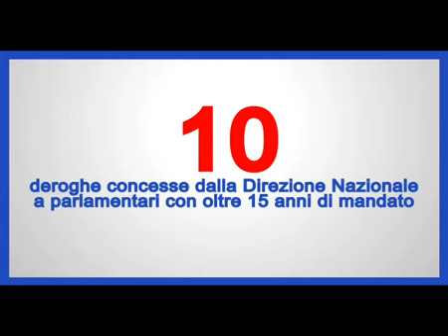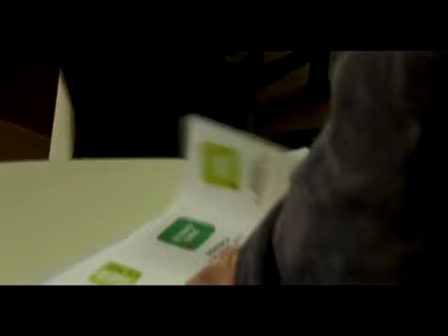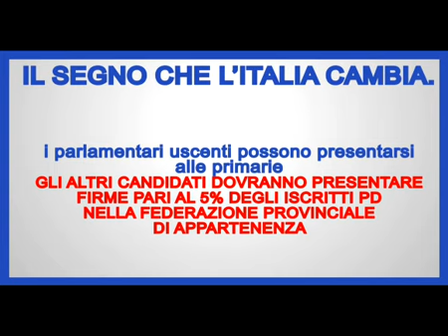Spot_Primarie_parlamentari_Youdem_HD.mp4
lo spot delle primarie parlamentari PD